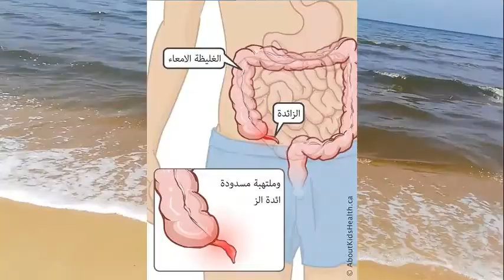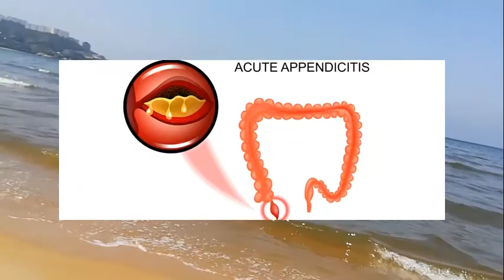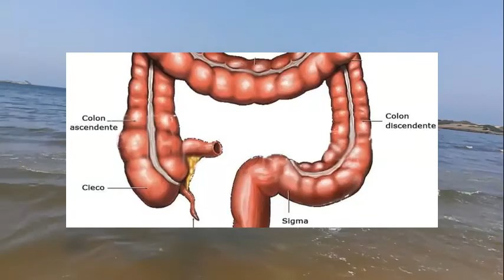ما هو دور الزائدة الدودية ؟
من أوائل الأشياء التي نتعلمها في المدرسة عن التطور أن جسم الانسان لديه عدد من الأعضاء الغير وظيفية مثل: الزائدة الدودية، أضراس العقل، الذيل..
وقد تلاشت هذه الأعضاء تدريجيًا مِن خلال تبنِّي أنماط معيشية جديدة مختلفة عن أنماط معيشة أجدادنا البدائيين.
وبينما تتسبب أضراس العقل بآلام أكثر من تسببها بأي شيء جيد، فإن الزائدة الدودية يمكن ألا تكون أكثر من مجرَّد قنبلة موقوتة موضوعة في بطنك.